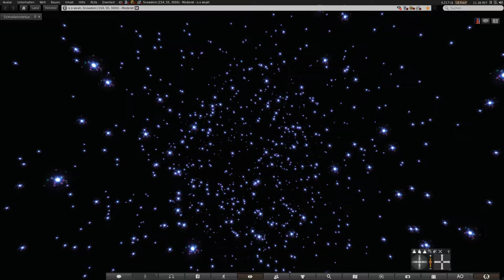our universe starts with stars